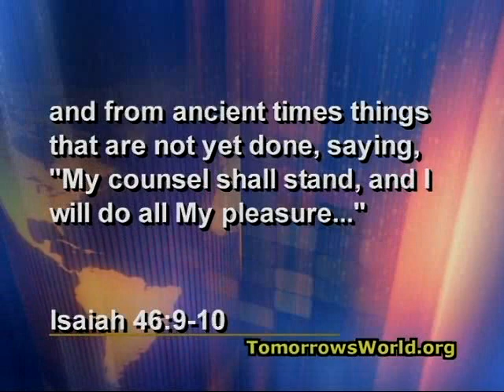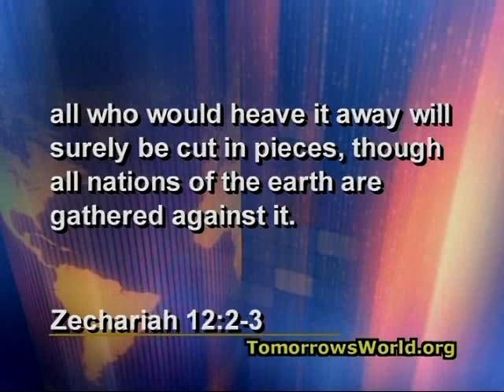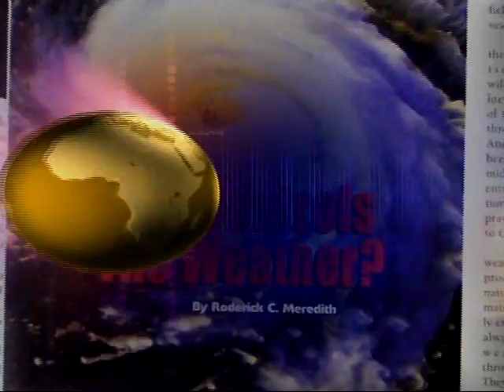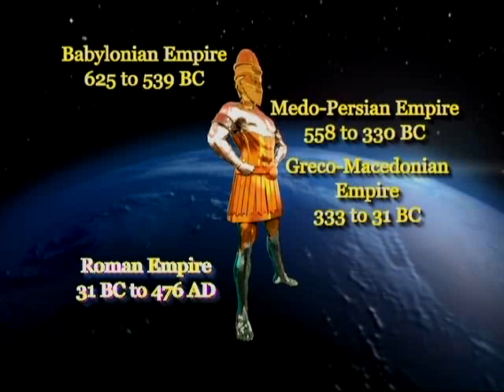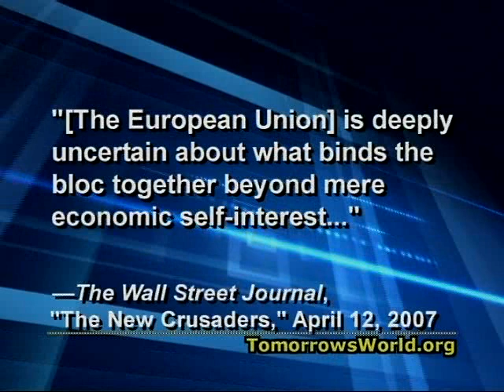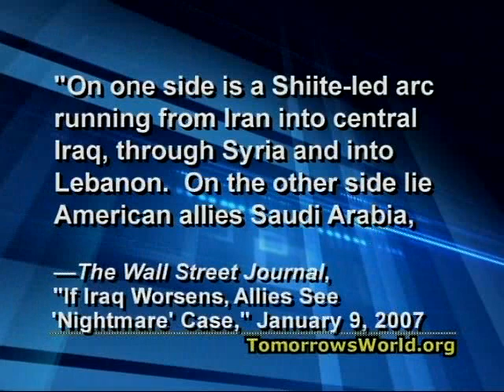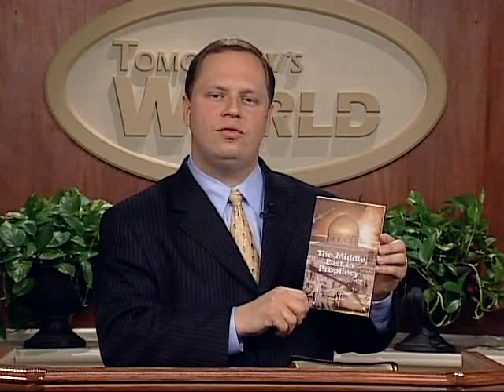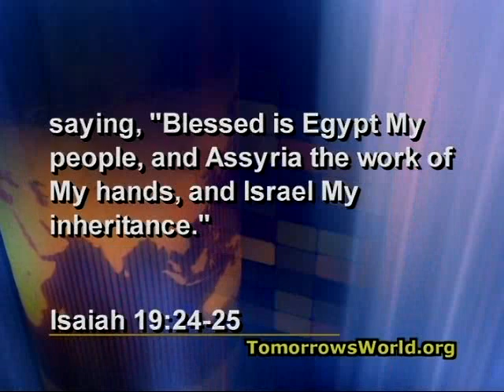End-Time Powers of the Middle East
When we read the Bible, we see a major theme: "Watch the Middle East!" That war-torn area of the world has experienced more than its share of strife and suffering. Scripture tells us that the Middle East will provide the stage for the climactic events leading up to the return of Jesus Christ! Do today's newspaper reports and news magazines back up Bible prophecy? The answer may surprise you!